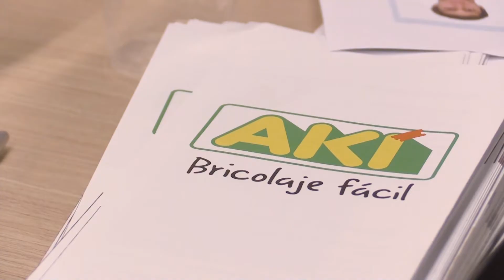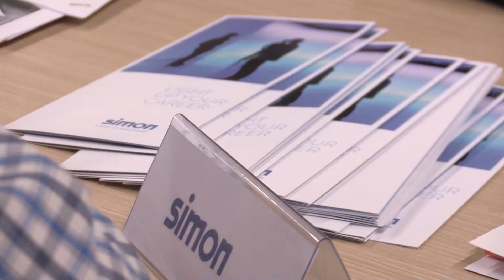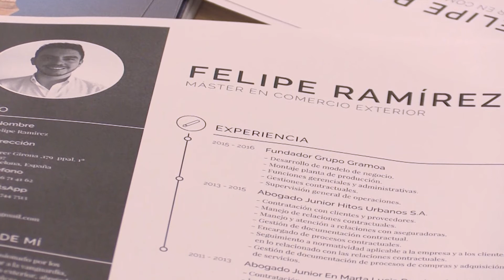Speed Networking for Logistics, Retail & Quality Talent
Empresas colaboradoras:Desigual, Gaes, Ikea, Schneider Electric, Lidl, AKI, Deloitte, Leroy Merlin, Simon, Kostal, Europastry, Angelini.

Talent HUB ofrece este espacio de encuentro entre empresas y candidatos, alumnos y/o miembros de Alumni UB previamente seleccionados, con el objetivo de conectar y visibilizar el talento.

La técnica de Speed Networking facilita la identificación de perfiles profesionales a posibles reclutadores de una manera dinámica a través de entrevistas personales de dos minutos.